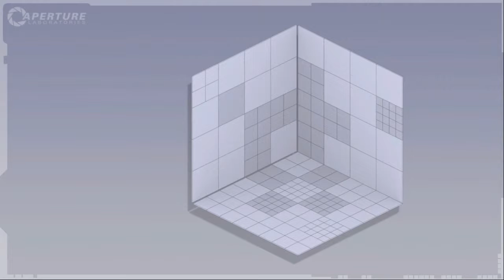Portals 2 Extra - Panels (Co-Op)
อย่าลืมหันมาเล่นเกมส์แท้กันเยอะ ๆ นะครับ
อย่าลืมกด Subscriber และ กด Like กด Shared ด้วยเน้อ
My PC
CPU : AMD Phenom II X-II 555
Ram : 4 GB
GPU : GT-630 2GB 128 bit
ชอบไม่ชอบบอกได้ครับจะได้เอาไปปรับปรุง